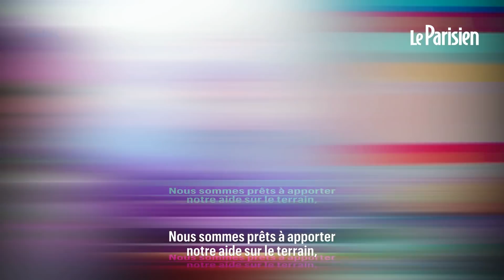Mort de 27 migrants dans un naufrage : Paris et Londres s’expliquent par micro interposé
Le ton monte entre l’Angleterre et la France au lendemain du drame dans lequel 27 migrants, dont cinq femmes et une fillette, ont perdu la vie . Leur canot pneumatique a fait naufrage mercredi 24 novembre, alors qu’ils tentaient de se rendre au Royaume-Uni en traversant la Manche . Depuis quelques mois déjà, les deux pays s’autocritiquent sur leur gestion respective de leur politique migratoire. Présente sur les lieux le soir du drame, la maire de Calais, Natacha Bouchard, a taclé le Premier ministre anglais, l’accusant de ne pas « avoir le courage » de prendre des responsabilités et « de choisir sur son territoire quelle est l’immigration qu’il veut choisir ». « Ce drame qui est le jour de trop est l’aboutissement d’échecs successifs, (…) l’échec de Boris Johnson », a-t-elle insisté. « Nous avons eu des difficultés à persuader certains de nos partenaires, en particulier la France, de faire les choses d’une manière que la situation mérite, selon nous », a réagi de son côté Boris Johnson mercredi. « Nous allons demander une mobilisation supplémentaire des Britanniques. Car je rappelle qu’à cet égard, nous tenons en quelque sorte la frontière pour les Britanniques et que toutes ces femmes et ces hommes ne veulent pas l’asile en France », a répondu ce jeudi Emmanuel Macron, depuis Zagreb en Croatie.

Les deux pays s’accordent toutefois sur un point : la nécessité de lutter contre les passeurs, « premiers responsables » de cette tragédie selon le ministre de l’Intérieur Gérald Darmanin. Ils appellent ainsi à d’avantage de coopération internationale. « Nous sommes prêts à apporter de l’aide sur le terrain, des ressources et littéralement des hommes pour aider les autorités françaises », a proposé le ministre de l’Immigration britannique sur le plateau de la BBC ce matin.